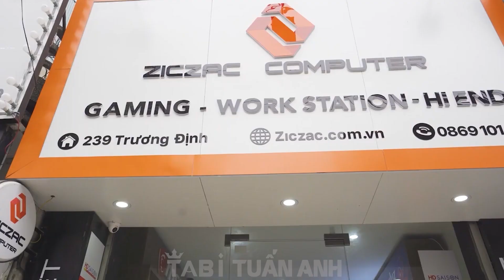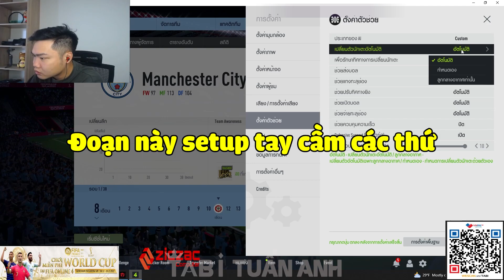HÀNH TRÌNH LEO TOP 1 SEVER THÁI LAN # 1 | Tabi Tuấn Anh